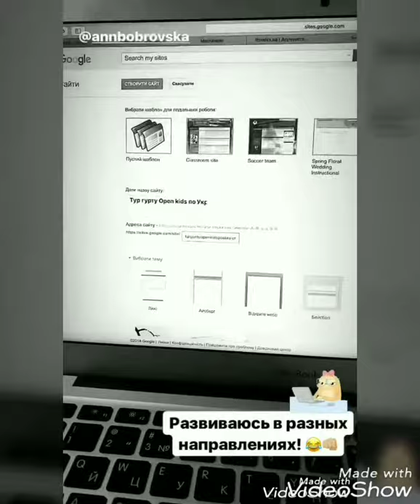Никита Златоус поёт песню " НЕБО ДЫШИТ"